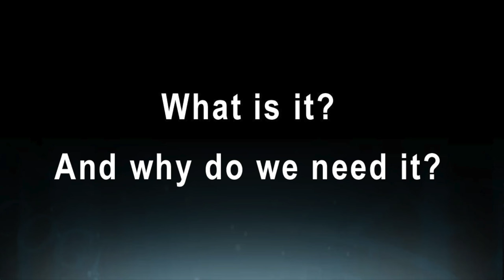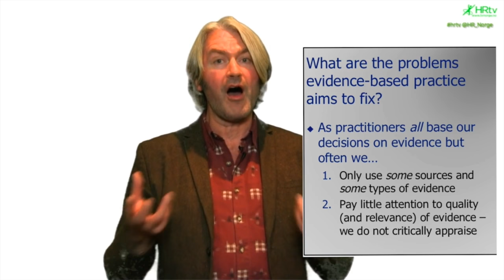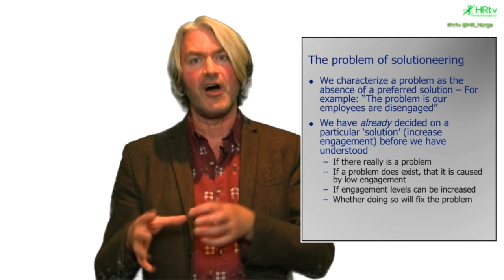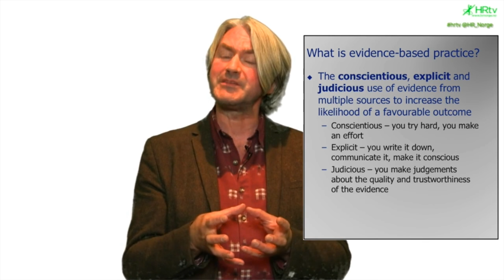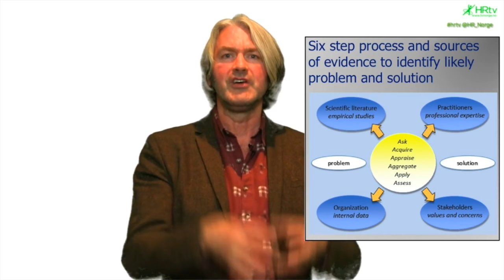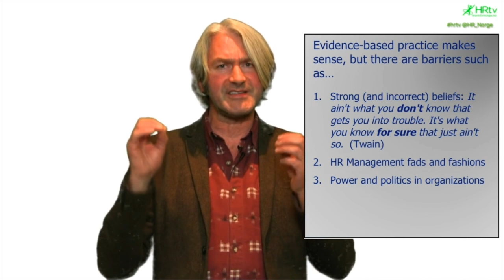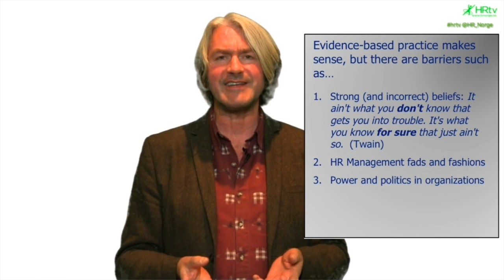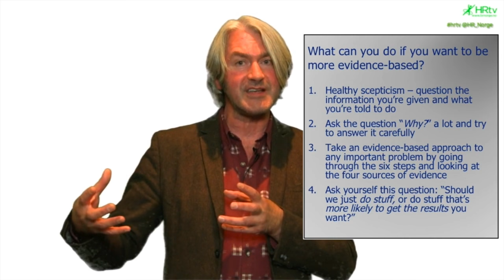What is evidence-based management and why do we need it?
In this video by HR-Norge prof. Rob Briner explains what evidence based practice is and why we need it.